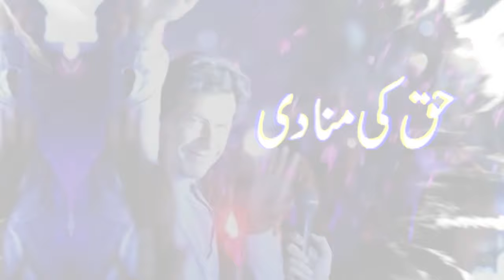Imran Khan Sister Aleema Khan and Lawyer Salman Safdar talk after hearing Cypher Case | 9 May 2024